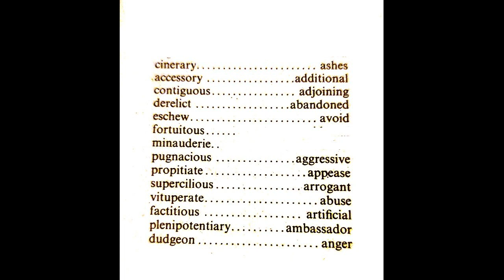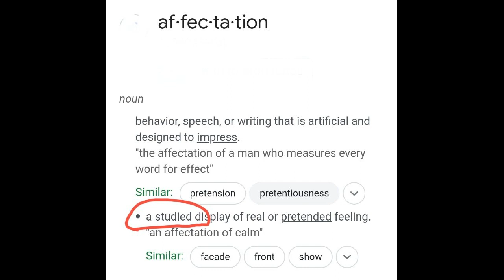Gre flash cards 40#grevocab#grevocabulary #englishvocabulary